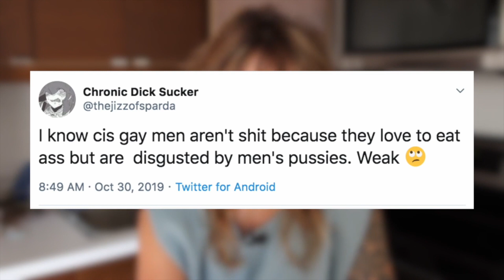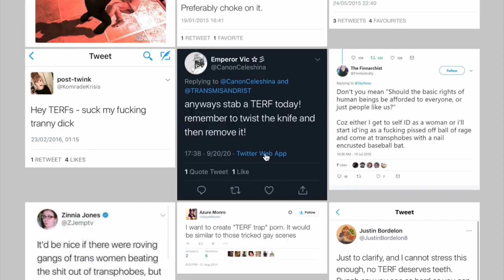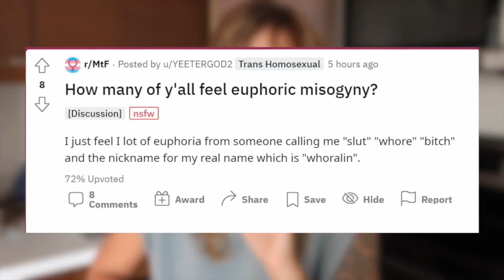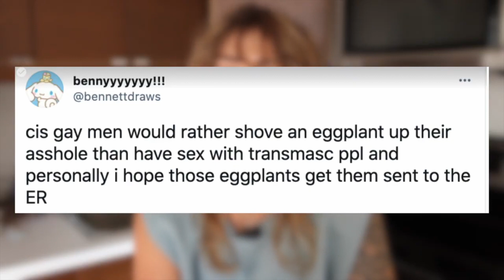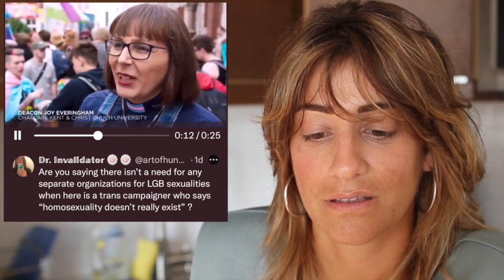Arielle Scarcella, calm down it's just TikTok... Trans Woman Reacts